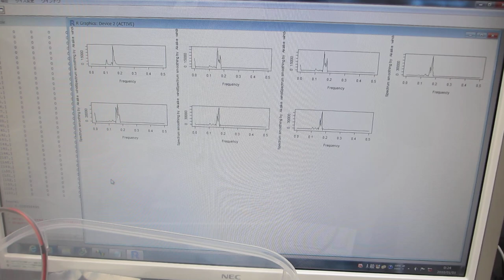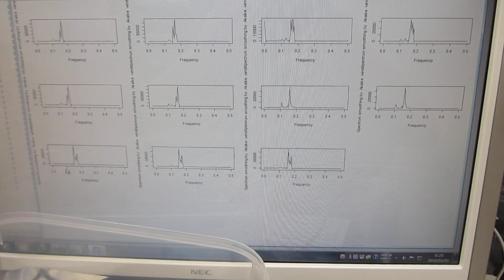２台のファンクションジェネレータを利用した、超音波のダイナミック制御実験－－スイープ発振とパルス発振による、超音波の非線形制御技術開発－－（超音波システム研究所）